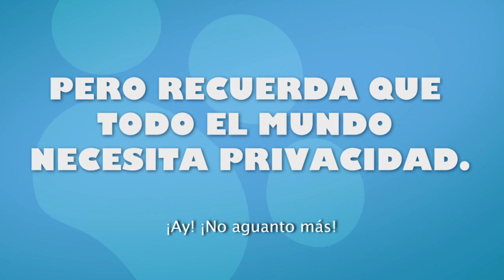PS Vita | PS Vita Pets app.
Descubre todo lo que puedes hacer en la Sala de los cachorros con la aplicación de PS Vita Pets app.